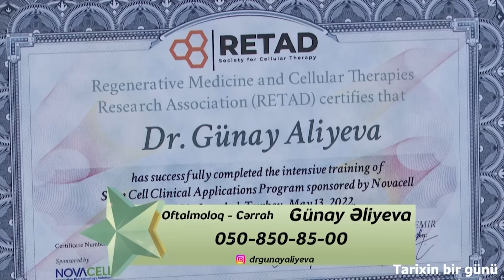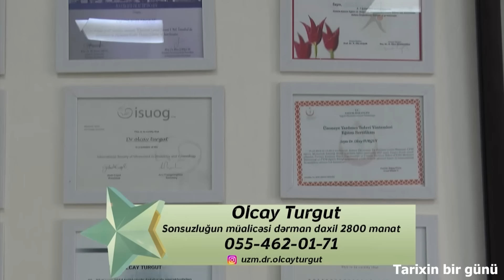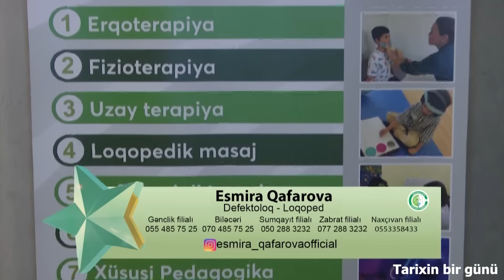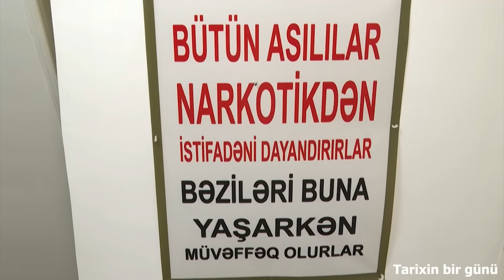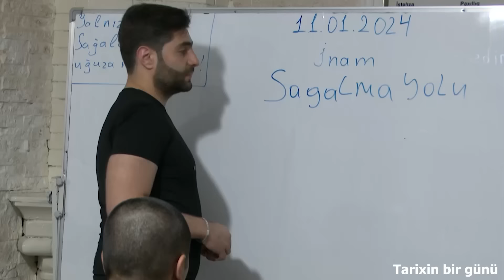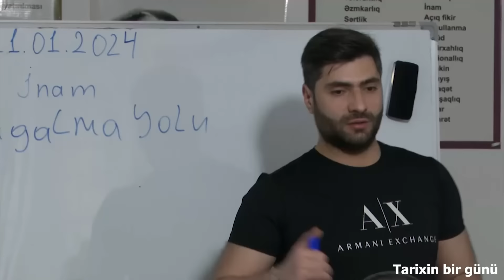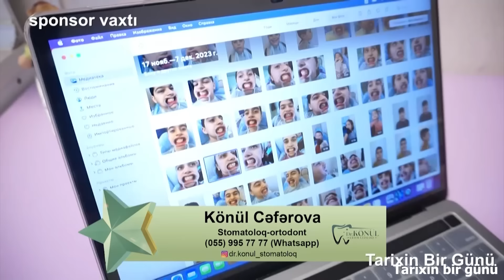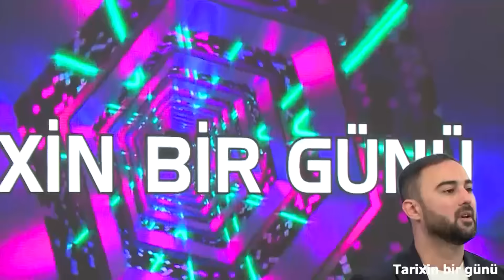Tarixin Bir Günü (15.01.2024)